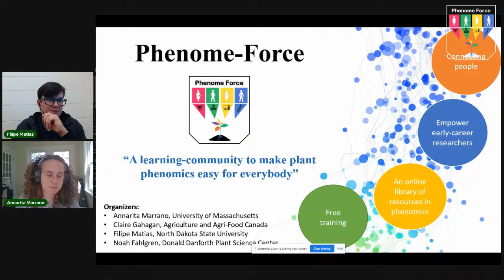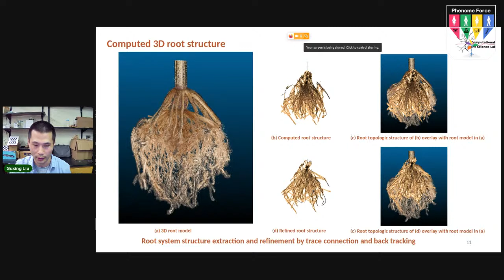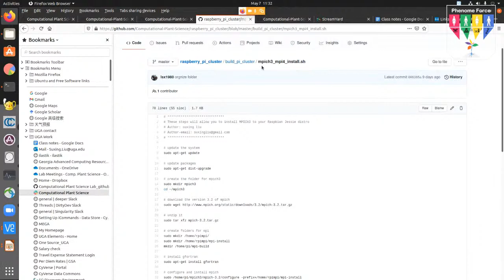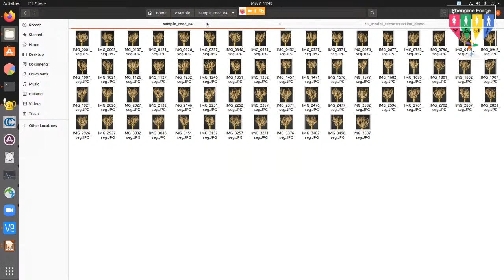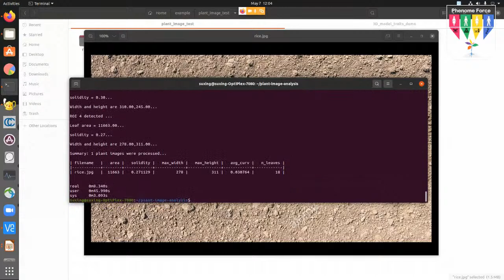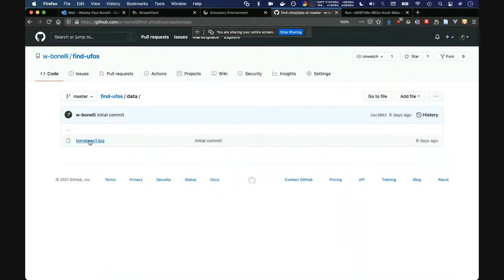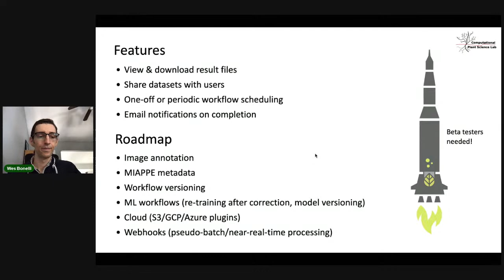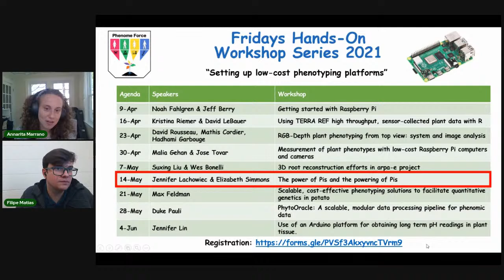Fridays Hands-On Workshop Series 0.2 - "Open tools for low-cost 3D root phenotyping"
Fridays Hands-On Workshop Series 0.2 presents Suxing Liu and Wes Bonelli with the workshop “Open tools for low-cost 3D root phenotyping”.